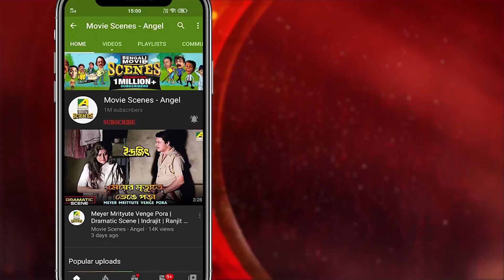আমাকে পেন্নাম করতে হবে না | Bengali Movie Scene | Ladai | Prosenjit Chatterjee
Watch the Movie Scene "আমাকে পেন্নাম করতে হবে না" from Bengali full movie "Ladai" on YouTube.The Bengali Film Ladai was released in the year 1990, Directed by Rana Mukherjee, starring Prosenjit Chatterjee, Ritu Das, Indrani Dutta, Samrat, Manjula, Soumitra Chatterjee, Utpal Dutt, N. Viswanathan, Bijay Mohanty, Soumitra Banerjee & Others.

Movie : Ladai
Language : Bengali
Genre : Drama, Action
Director : Rana Mukherjee
Story : B. Rana
Music Director : R. D. Burman
Lyricist : Sapan Chakraborty
Playback : Lata Mangeshkar, Asha Bhosle, Amit Kumar, Mohammed Aziz, Kumar Sanu
Release : 1990
Star Cast : Prosenjit Chatterjee, Ritu Das, Indrani Dutta, Samrat, Manjula, Soumitra Chatterjee, Utpal Dutt, N. Viswanathan, Bijay Mohanty, Soumitra Banerjee, Bankim Ghosh, Satya Banerjee, Gita Pradhan, Gita Karmakar, Monu Mukherjee, Samir Mukherjee, Sambhu Chakraborty, Deepak Ganguly

Synopsis:::
Raja and Joy both were childhood friends. Joy was very much upset about his step mother and left home for a job. Raja was a victim of Poverty and for the betterman of the future he joined a gang and became mafia leader. But at last he realises his fault and they lived happy ever after.